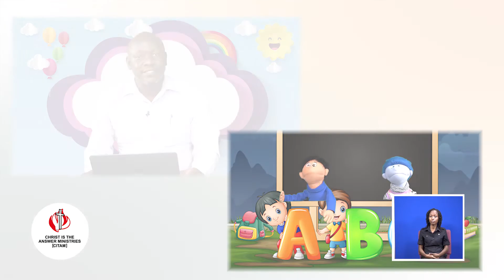CBS SUNDAY SCHOOL AGE 5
Hello boys and girls, how are you today, are you ready to learn?